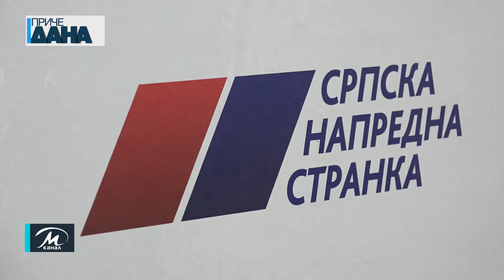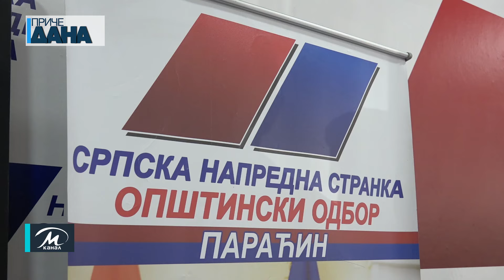Paraćinski SNS proslavio slavu Svetu Petku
Članovi paraćinakog Opštinakog odbora Srpske napredne stranke, najuže rukovodstvo i njihovi simpatizeri obeležili su u nedelju slavu Sveta Petku. Opštinski odbor ove stranke uvu tradiciju neguje godinama, a i ovoga puta slava je obeležena u stranačkim prostorijama.